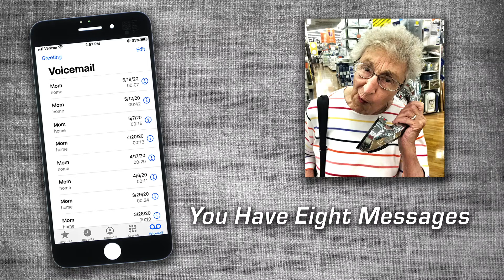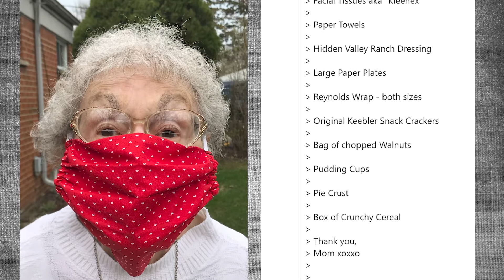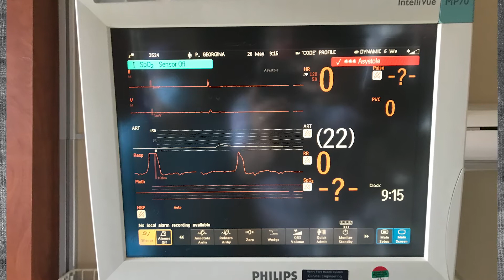You Have Eight Messages 2020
A compilation of the last images and voicemails on my phone before my mother passed away in late May. This time with the correct year!